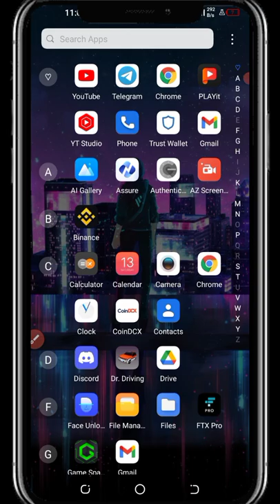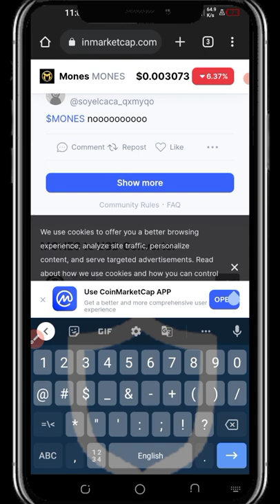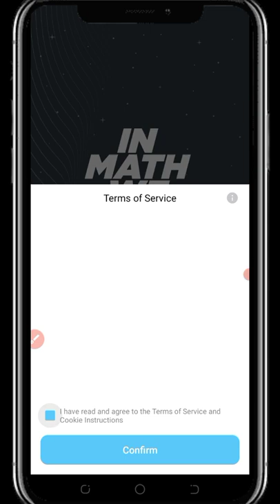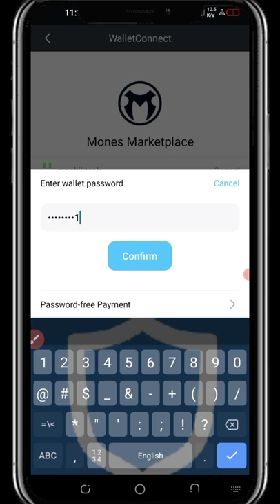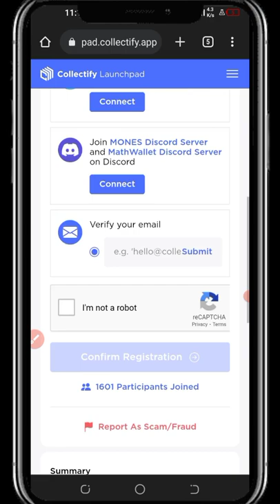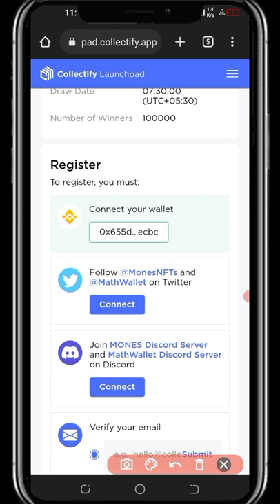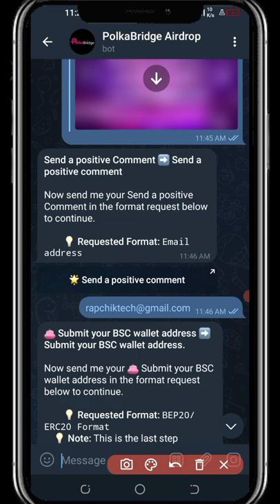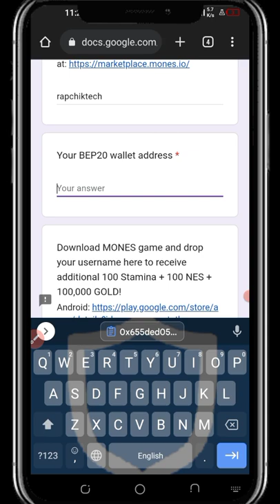Per Account $1, New Airdrop instant withdraw,maths wallet airdrop,Mones.io,Polkabridge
In This Channel Users will Get Cryptocurrency Airdrop, Earn Through Crypto currency, Unlimited Tricks of Strong Project Airdrop, Always Provided Real Airdrop regarding CryptoCurrecy

 😍 I Hope Everyone Like This Video 👍 Keep Supporting Us